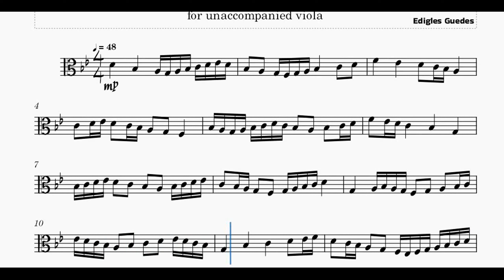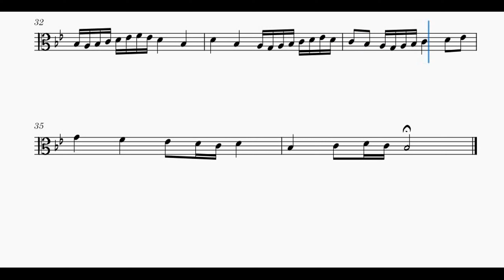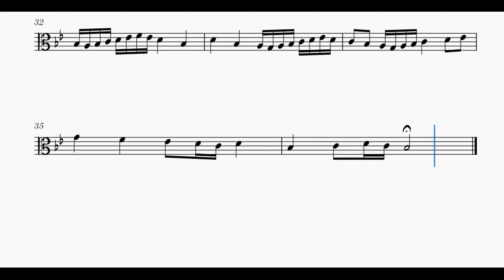The love of Christ Jesus in action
Do you like classical viola music? This channel is for you. The channel promotes my original songs for viola.
 Listem to the music I offer you. Fell each note, each chord, each rhythm. Let yourself be carried away by the sound waves, allowing them to fill every corner of your being. And as you surrender to the beauty of the music, allow dhe heals your wounds, soothes your troubled soul and brings peeace to your heart.
 Music is a divine gift, capable of transporting us to other dimensions, of making us feel truly alive. It is capable of taking us to unimaginable places, where we can feel the emotion and passion of life.
 And so, as you let yourself be carried away by the musical notes, allow them to touch your heart and soul in a way that nothing eles can. Let the music enter your being and transform you, making you a happier, more balanced and fuller person.
 After all, music is the art that comes closest to perfection, capable of bringing us joy, peace and love. And as you give yourself to it, allow it to become a part of you, transforming your life forever.
 This song is a study in Classical music. It is ideal for music lovers. It is an original composition, inspired by the Bible verse: “Nor height, nor depth, nor any other creature, shall be able to separate us from the love of God, which is in Christ Jesus our Lord.” (Romans 8:39 – KJV) Duration of work: 3:07 min.
 This biblical passage is a powerful statement about God’s unconditional and eternal love for us. It reminds us that nothing – be it height, depth or any other creature – can separate us from the love of God, which is found in Christ Jesus, our Lord. It is a message of comfort and hope to those who seek solace and strength in difficult times, and a reminder that God’s love is constant and steadfast.
 So, the love of Christ Jesus in action can much in its effects. No matter how much adversity befalls you, Jesus Christ loves you, God loves you. Let the Holy Spirit act in your life. Let hope sprout in your heart and wonderful things will happen. Seek truth in the source of the water of life and find peace and tranquility.
Help the channel. Leave your like, so Youtube can take this message to other people. And share with friends and family, so more and more people will reach a victorious life in Christ Jesus. Thus, the channel will reach more people who need serenity and peace. Music forever!